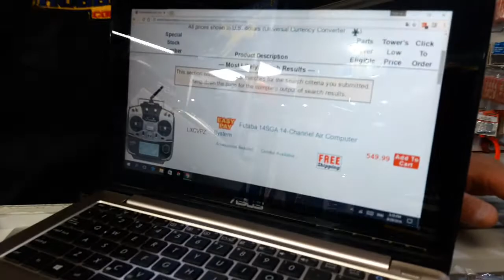Oferta Futaba 14sg en Manolos Hobbies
Futaba 14sg en Manolos Hobbies